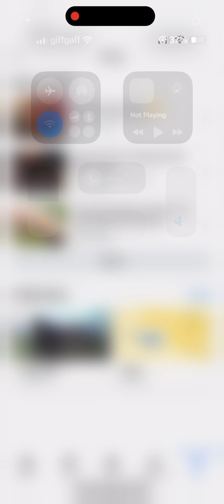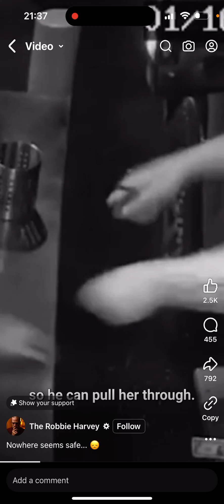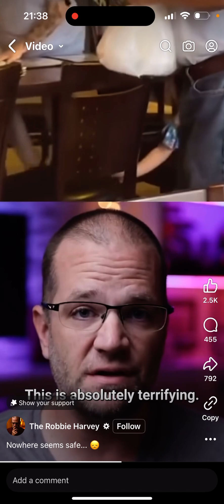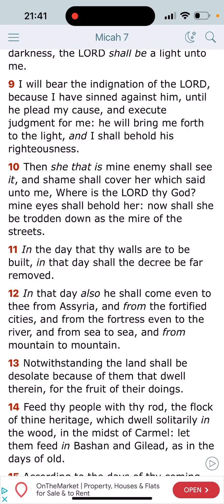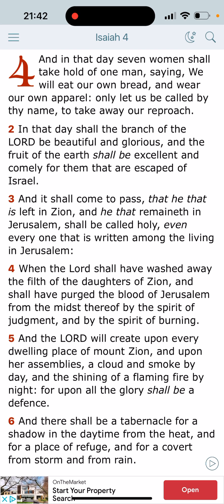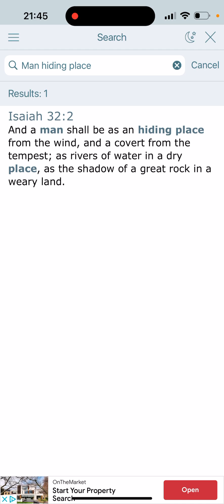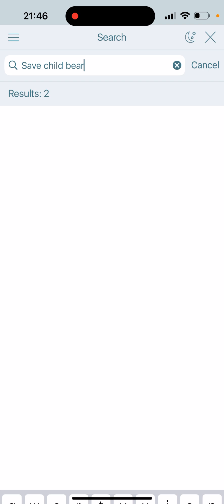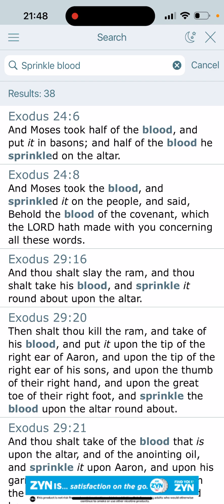Watch out wicked women times almost up